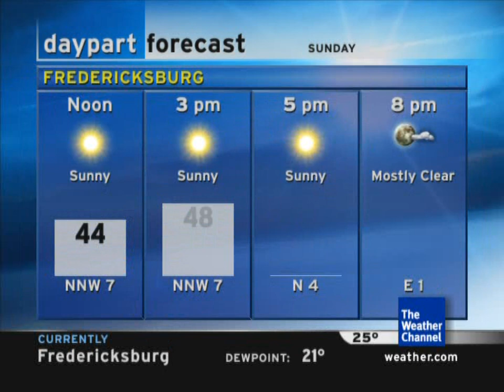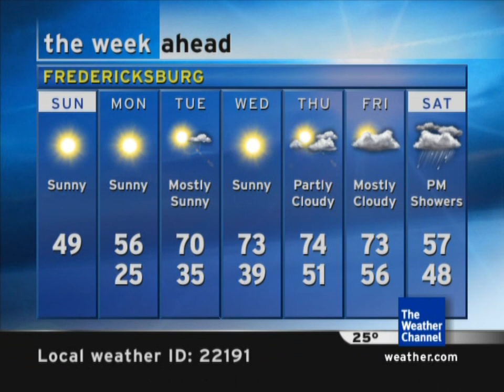IntelliStar 1 SD - Fredericksburg, VA (3/7/21)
I swear I have a sleep schedule, I just misplaced it somewhere.

Q/A:
1. Is that a real IntelliStar 1 SD unit? Yes
2. Can you give me graphics/resources/software? No. The contents of the IntelliStar system is still copyrighted, and cannot be shared. While the hardware was purchased legally, that does not give me the right to share it with others. (Think about how you don't have the right to freely give people copies of a DVD you own)
3. Can you record a Star for me at (some location)? I typically don't do requests as it takes quite a long time to manually set up and configure the unit.
4. This should be preserved. The system is dead. Why won't you give it out? While yes, the system in question has been discontinued from active use, elements of the software are still copyrighted and in use in newer versions of the IntelliStar.

Song: Utopia by Lenny Ibizarre